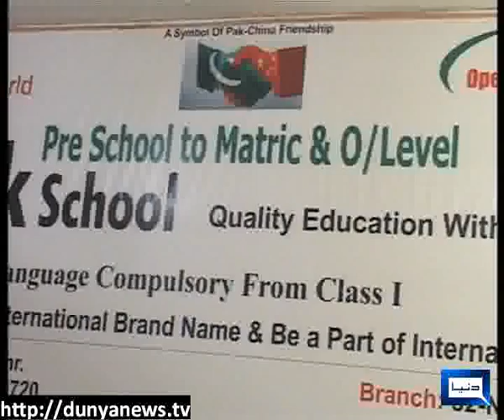Dunya news-NAB Raid in Lahore-12-02-2013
NAB Raid in Lahore